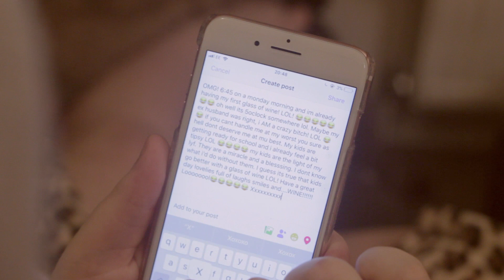Wine o'clock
It's always wine o'clock for a wine mum!

Thanks for sticking around and watching my stuff